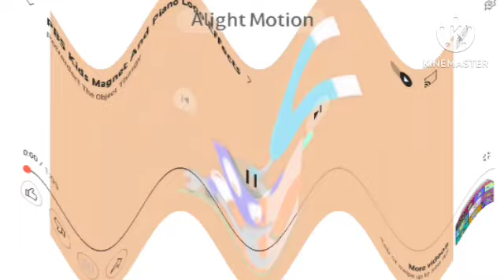PBS Kids Magnet And Piano Logo in Happy Effects